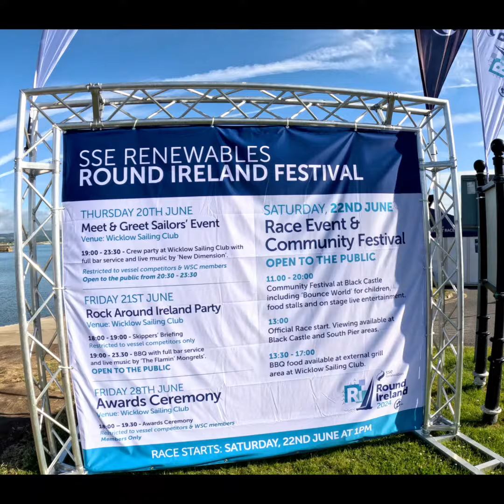Dazcats Epic Round Ireland Race - taster video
Four Dazcats all different sizes and ages, and all with crew of different levels of experience, take you on an epic race around Ireland. The Dazcat flair is evident throughout, right down to the tour guide style commentaries!
Full video is on our YouTube Channel. A full hour to immerse yourself in this 700+ nautical miles offshore experience.

Music with thanks @LandoftheGiants and @musicforsport8862